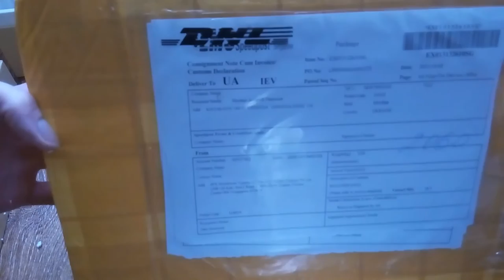xiaomi mi router 1tb Распаковка посылки с Китая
Распаковка xiaomi mi router 1tb с сайта Алиекспресс
Пишите комментарии!